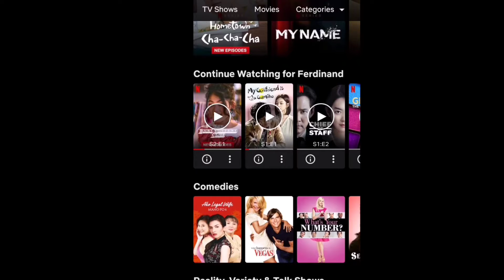SELF-INTRODUCTION VLOG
Chlouie R. Moncada
BPED 1